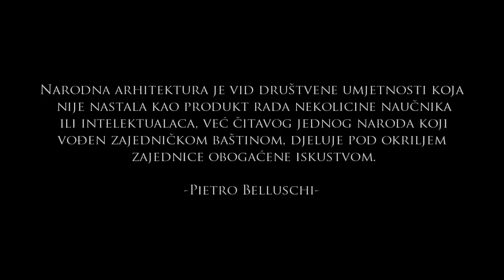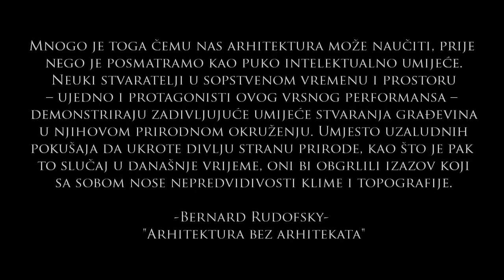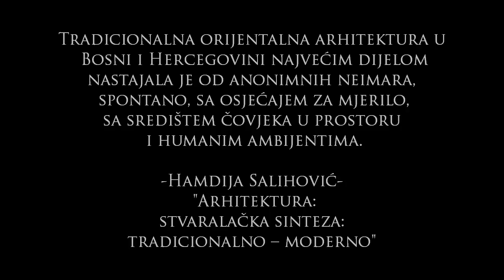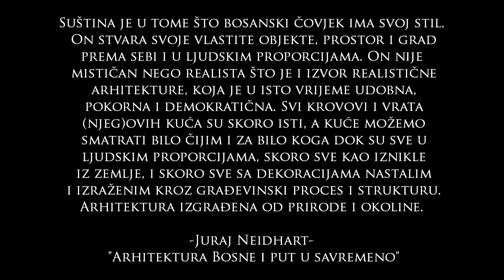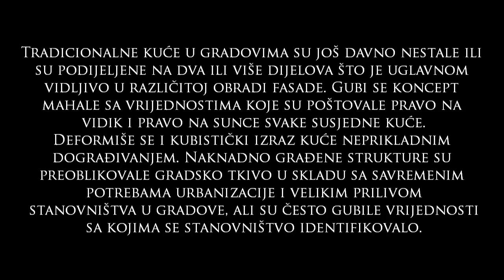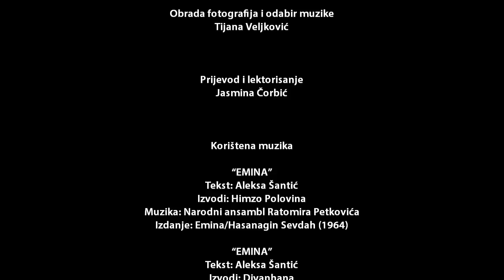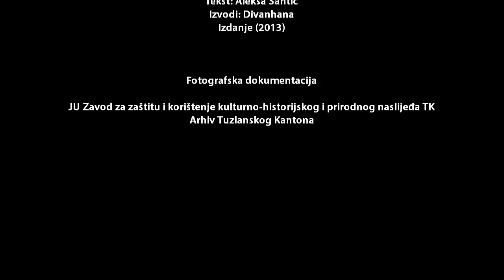Kuća sjeveroistočne Bosne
Video prezentacija sa otvorenja izložbe "Kuća sjeveroistočne Bosne" u organizaciji JU Zavod za zaštitu i korištenje kulturno-historijskog i prirodnog nasljeđa Tuzlanskog Kantona. Otvorenoj od 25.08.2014 do 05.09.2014 u Galeriji "Mandžić", Tuzla.

- Galerija je otvorena radnim danima 10:00h - 15:00h i subotom 11:00h - 15:00h !!!

Izložba je ostvarena u suradnji sa NVO "BOSFAM", JU "Mješovitom srednjom građevinsko geodetskom školom" u Tuzli, kolekcionarom starih predmeta Edibom Pozderovićem i UG "AURORA" Tuzla.

Video prezentacija je realizovana u produkciji UG AURORA, Tuzla.

Produkcija i montaža: Ljubiša Veljković
Foto obrada: Tijana Veljković
Prijevod i lektorisanje teksta: Jasmina Čorbić

Fotografski izvori:
JU Zavod za zaštitu i korištenje  kulturno-historijskog i prirodnog nasljeđa TK
JU Arhiv TK